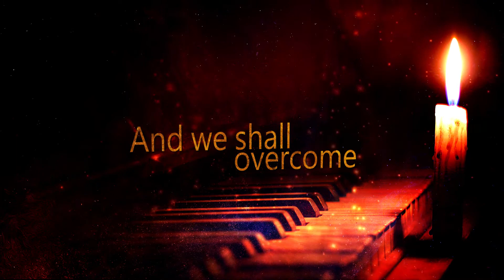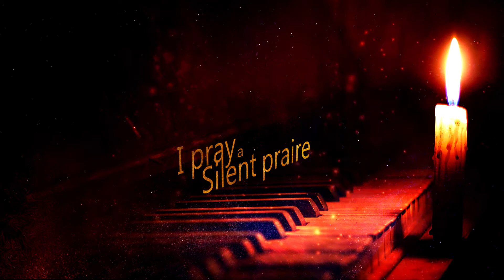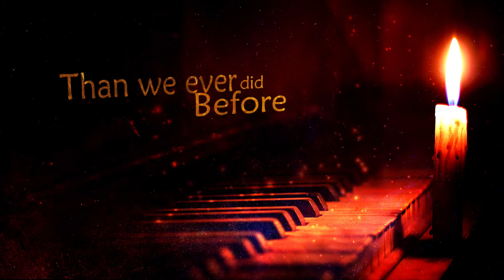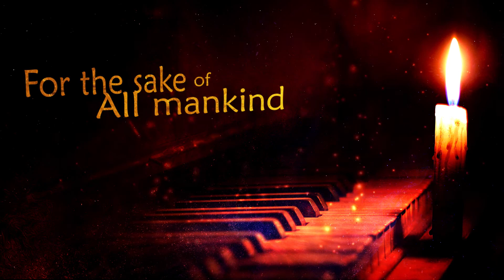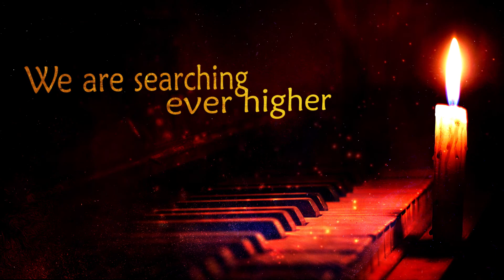Aldaria - Trail Of Tears (Lyric Video)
Available since March 24th 2017, the album "Land Of Light" by Norwegian based Symphonic Metal band ALDARIA at all fine Metal stores! This is the official lyric video for the track "Trail Of Tears".

“Land Of Light” is the highly anticipated debut release by the new all-star metal opera ALDARIA feat. members of Memorized Dreams, Rhapsody Of Fire, Helloween, Masterplan, Symphony X, Falconer & many more!